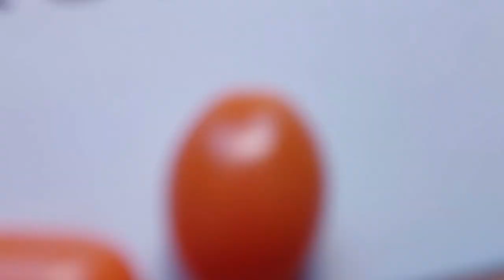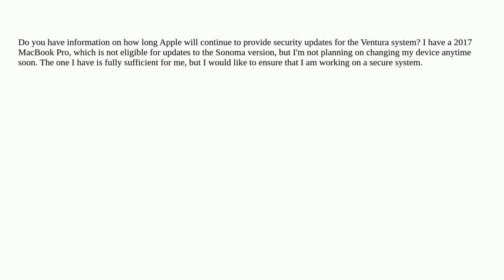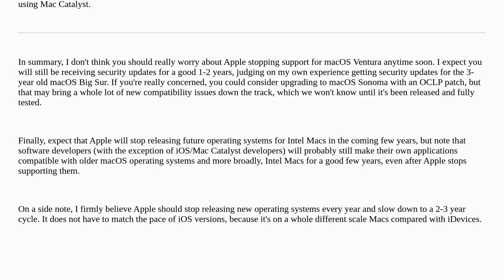Apple: Support for Ventura on 2017 macbook pro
Support for Ventura on 2017 macbook pro

A special thanks goes out to the community

  sonoma macbook-pro ventura macos